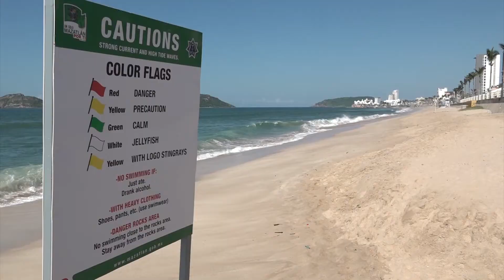Se registra marea alta en playas mazatlecas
Las playas de la avenida del mar prácticamente desaparecen durante las horas en las que se registra marea alta en el puerto. La temporada de “mareas vivas” como le llaman los salvavidas, está en su apogeo y es cuando el agua llega casi al muro de contención del malecón dejando una franja de arena muy angosta para caminar, incluso en algunos tramos es necesario subir a la banqueta del paseo costero para no mojarse. Los integrantes del escuadrón acuático mantienen la vigilancia en las playas, aunque sobre la avenida del mar entre semana hay pocos bañistas, se aseguran de que no exista riesgo para quienes se introducen al agua o caminan por la arena. Informaron que los fines de semana la afluencia de personas incrementa y en las playas de la zona dorada es donde se concentran los turistas navieros, con los que no se han registrado incidentes hasta el momento.